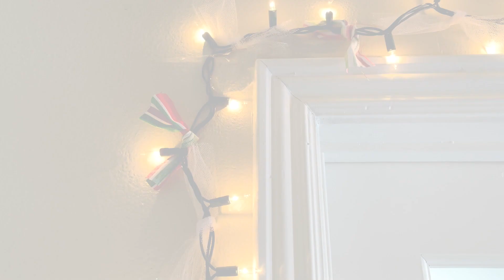Bonitas y fáciles Guirnaldas Navideñas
Hola mis suscriptores creadores de la costura y manualidades 🙂👋
Aquí les traigo un tutorial de cómo hacer Guirnaldas Navideñas facilisimas, díganme qué tal les parece y déjenme sus comentarios. 😄

Hola! soy Brisa, si visitas mi canal por primera vez, te invito a suscribirte, para que no te pierdas ninguno de los próximos videos, en los cuales te daré ideas de cómo puedes reciclar ropa que ya no usas, también te mostraré técnicas para coser con y sin patrones y aparte enseñaré una que otra bonita manualidad.

MI TIENDA ETSY